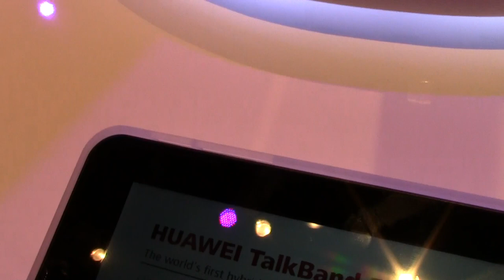Huawei TalkBand B1 la preview di AndroidBlog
In un'era sempre più orientata ai gadget Huawei non poteva rimanere in disparte, ed ha presentato perciò un nuovo dispositivo wearable chiamato Huawei TalkBand B1. Maggiori informazioni le trovate a questo indirizzo: